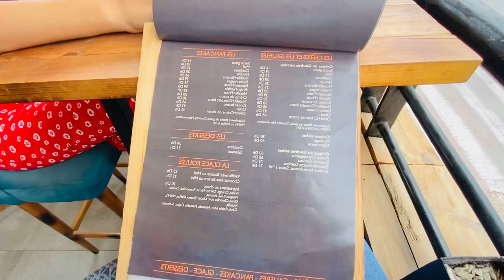كنا خارجين حتى ولينا مضاربين🤦‍♀️أول مرة نتخاصمو قدامكم+إكرام دارت لينا الشوهة😂😱